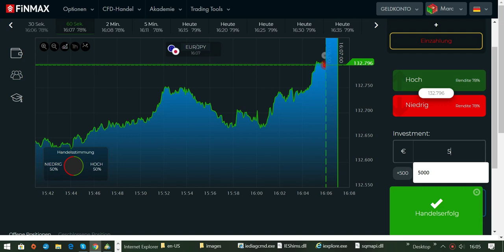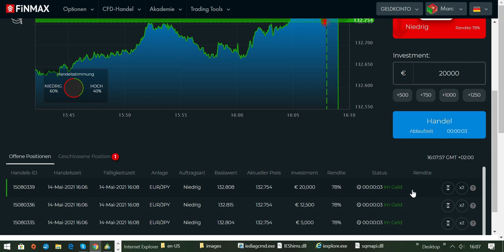Ändere dein Mindset und du wirst endlich Erfolg haben!